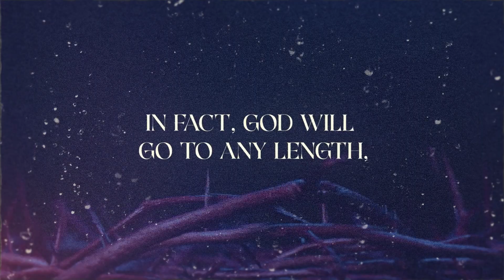Jonah Invite Video Preview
As Christians, we’re called to share the good news of Jesus with everyone. But what about those people? You know, the ones you think don’t deserve it: people who don’t think like us, act like us, look like us, or live like us. Besides, what if it’s difficult? Or dangerous? Take your church into a deep dive into the book of Jonah to discover the God with enough grace for all - even for us.

In this thought-provoking series, "Jonah: Grace for All," we explore the story of Jonah and its powerful message of God's abundant grace. Throughout four weeks, we delve into key topics that challenge us to extend grace to those we may consider undeserving. The series topics include:
Week 1: A Ticket To Tarshish (Jonah 1:1-16)
Week 2: We Are All In The Same Boat (Jonah 1:17-3:3)
Week 3: An Unexpected Response (Jonah 3:4-3:10)
Week 4: A Bitter Prophet (Jonah 4:1-10)

This comprehensive Digital Kit equips you with everything you need for a successful campaign. It includes four customizable sermons with follow-up discussion questions, enabling you to tailor the message to your congregation's needs. Additionally, the kit provides three impactful videos: an Invite video to spread the word, a Bumper video to add a dynamic touch to your service, and a Countdown to build anticipation.

Enhance your online presence and engage your community with the included social graphics and motion graphics, designed to captivate and encourage participation. The kit also features sermon slide templates, ensuring a visually appealing and cohesive presentation throughout your series.

For families and children, we've included Children's Lessons with four lessons, complete with engaging activities and lesson presentation slide templates. This allows you to extend the series message to all age groups within your congregation.

To maximize your campaign's impact on social media platforms, we provide a social media guide. This guide offers valuable insights and strategies for effective online engagement, enabling you to reach a wider audience and amplify the message of grace for all.

With the Jonah: Grace for All Digital Kit, you'll have access to customizable sermons, compelling videos, captivating graphics, and comprehensive resources for children's lessons and social media outreach. This kit is designed to empower your church to embrace God's limitless grace and share it with others, fostering a community that extends love and acceptance to everyone.